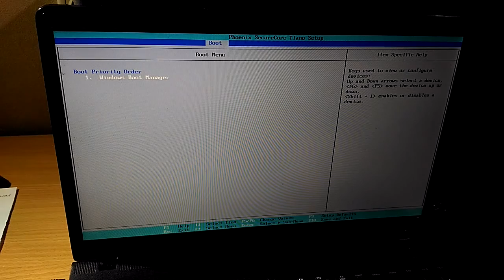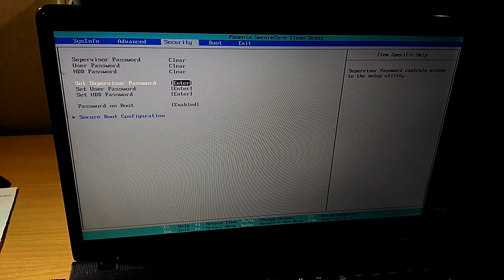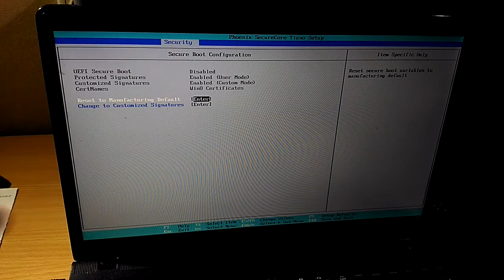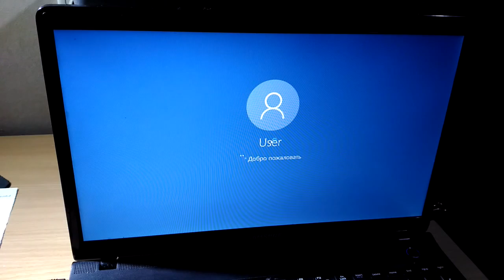Samsung np300-e5c замена жесткого диска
На ноутбуке samsung np300-e5c вышел из строя жесткий диск. На нем стояла 8-ка. При подключении другого жесткого диска с windows 8.1, ноутбук после логотипа samsung перезагружается. Все жесткие диски с предустановленным системами грузить не хочет.

Как загрузиться с флэшки?
1. Отключите режим быстрой загрузки (Fast Boot) в BIOS или в программе Easy Settings — этот режим выключает определение USB-устройств для ускорения прохождения BIOS.
1. В BIOS’e, во вкладке Boot, измените значение Secure Boot на Disabled (при этом системы выдаст предупреждение, нажать OK)
2. Появится дополнительный пункт OS Mode Selection, выберите UEFI and CSM.
3. В Security Boot установить Setup Mode
4. Сохранить F10 и перезагрузить
5. Нажать F9 при загрузке. Ноутбук должен автоматически начать установку.